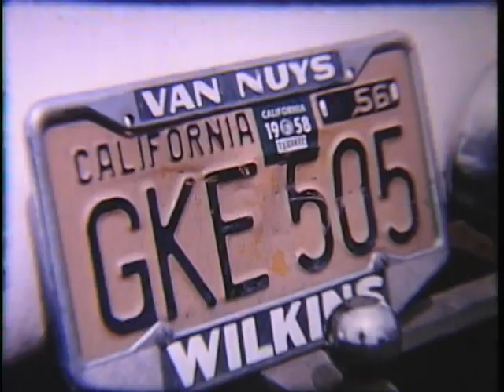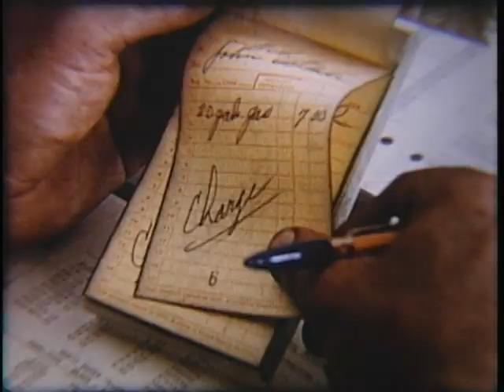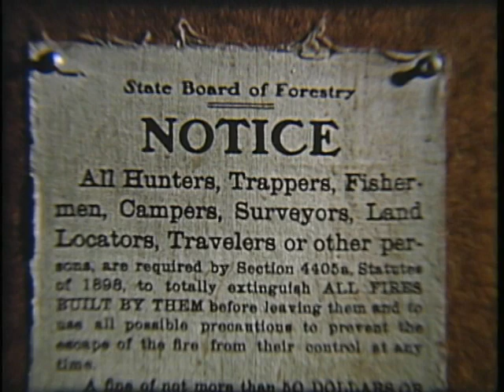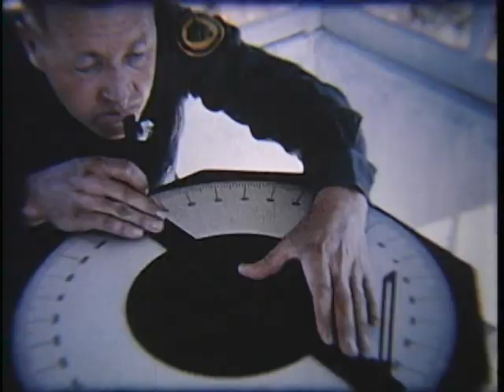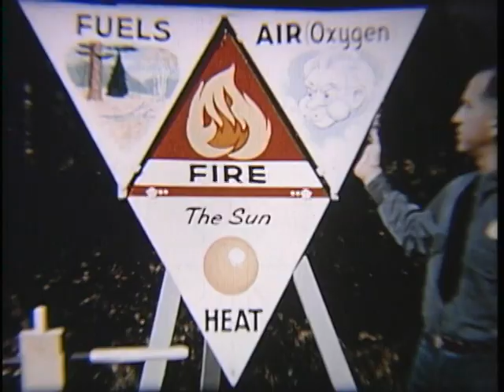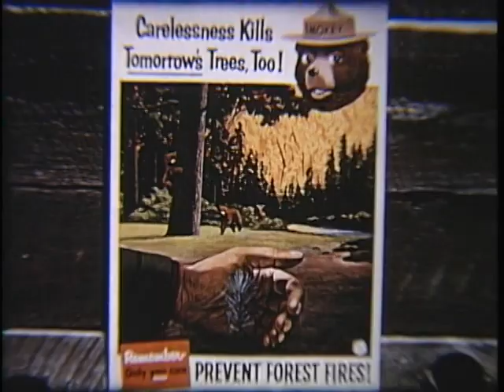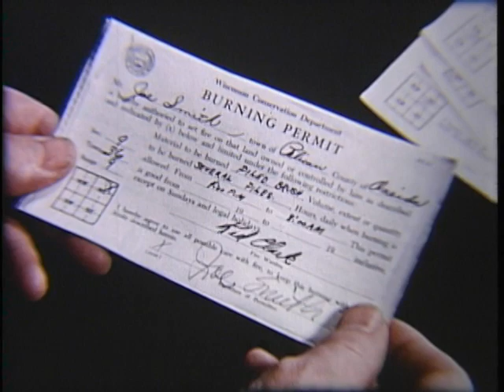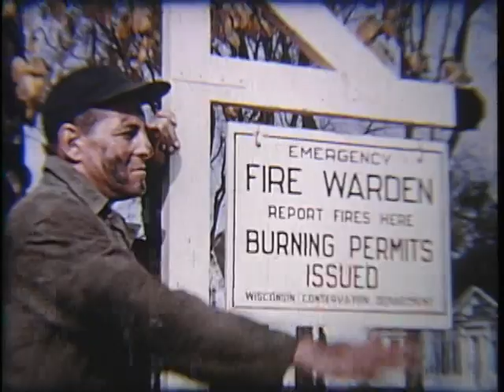Story in the Smoke, Wisconsin Conservation Department, ca. 1958